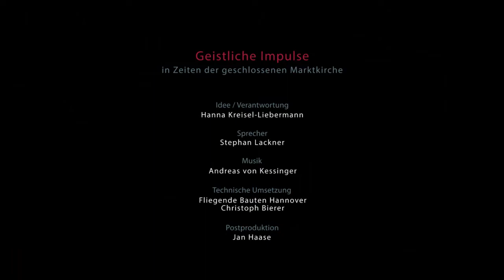Geistlicher Impuls am 31.03.2020